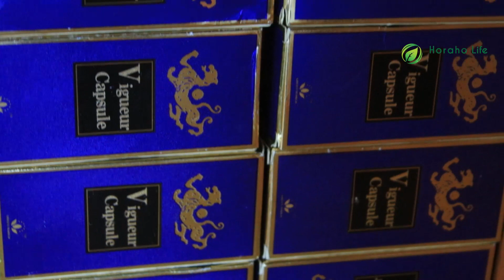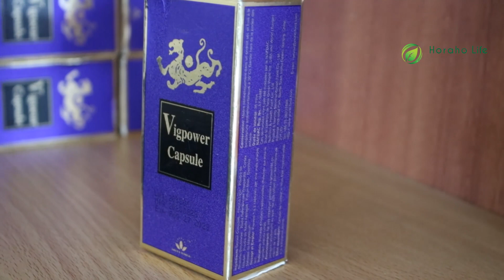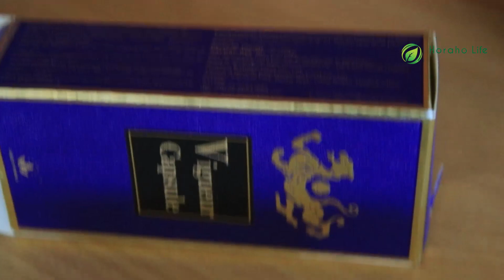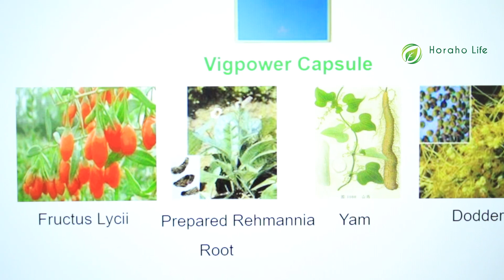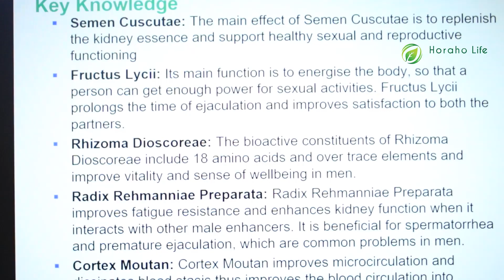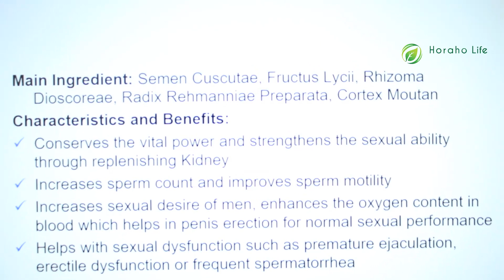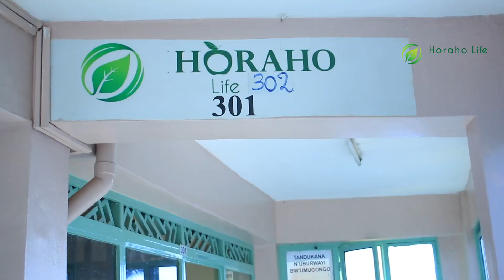"VIGPOWER" mu gufasha abagabo bagira ubushake buke ikomeje kuba iya mbere mu kubaka urugo birambye.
Vigpower ni umwe mu miti mwimerere ukomoka ku bimera;ufasha kongerera abagabo imbaraga mu kubaka urugo,gukemura ibibazo by'ubugumba,ubushake buke,kongera intanga ngabo,ifasha impyiko,prostate,n'igitsina y'umugabo gukora neza.